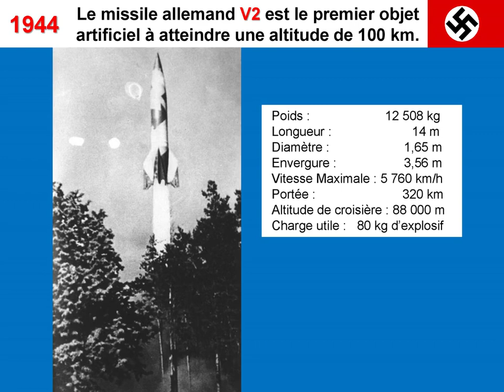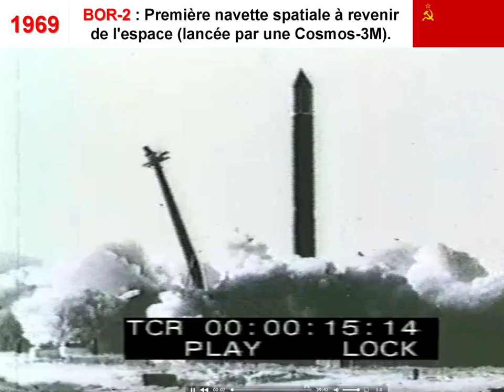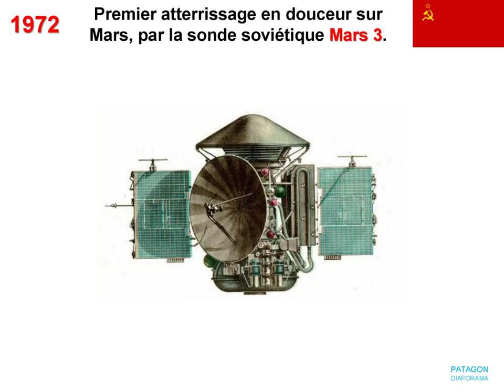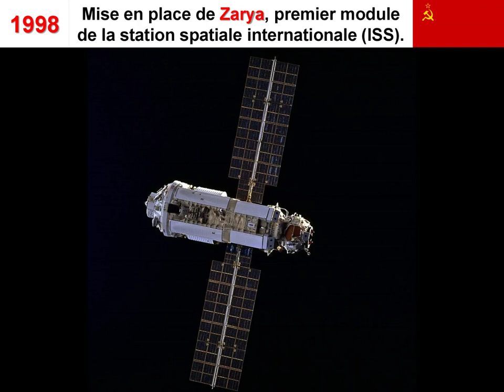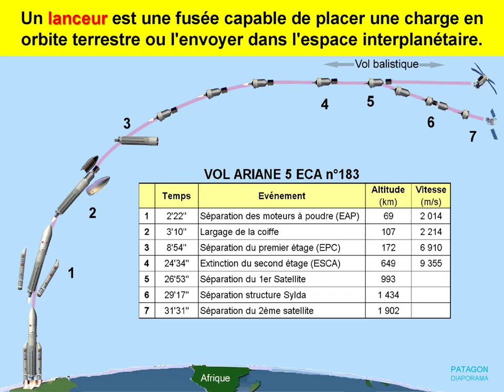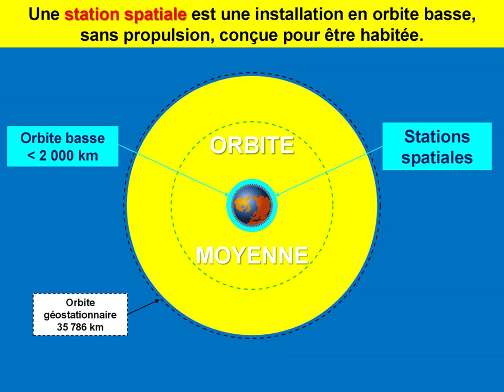Conquête de l’espace